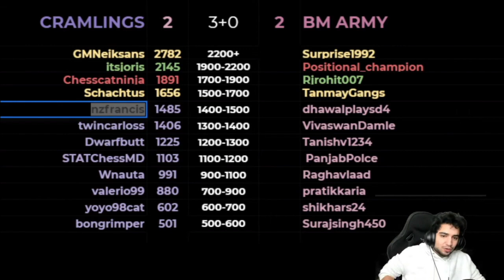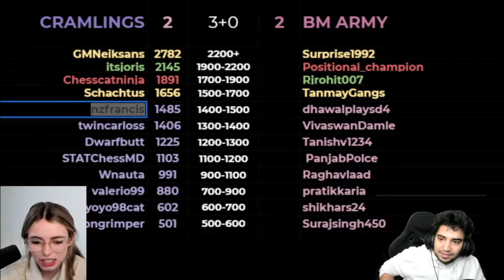Dominating My Opponent In Samay Raina VS Anna Cramling Sub Battle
This is the compilation of my match in the Samay raina Vs Anna cramling Sub battle. Would appreciate it!